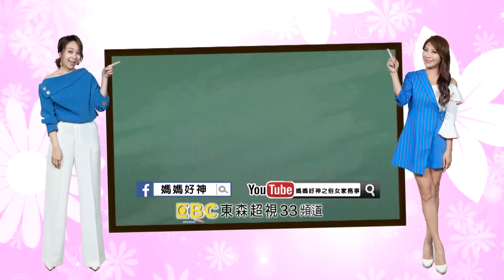森林系女孩難為 忙進忙出太操勞？！【媽媽好神之俗女家務事】 張心妍、五熊、張文綺 2021.06.28 今晚9點 東森超視33頻道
東森超視33頻道 週一至週五 今晚9點  媽媽好神之俗女家務事
主持人：季芹 佩甄
來賓：張心妍、五熊、張文綺
專家：軟裝設計師 Carol、營養師許瓊月、生活美學達人阿德
斷捨離OUT！能買能收才是王道！終極版收納術，讓狗窩搖身成為網紅打卡勝地~最IN ~北歐風、現代風、工業風、鄉村風超值變身法絕不讓俗女們喝西北風！想要成為精緻女孩就在超視33頻道每晚九點，季芹、佩甄主持的「媽媽好神之俗女家務事」！